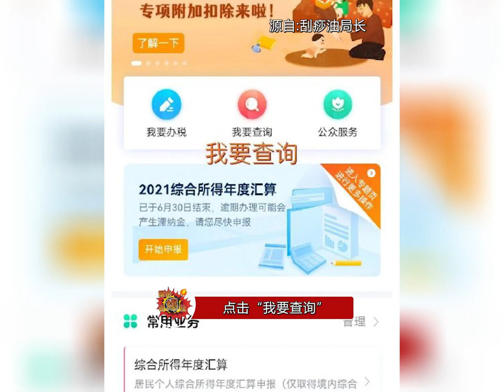大家快去看看自己的信息有没有被泄露！如果有的话记得马上申诉!